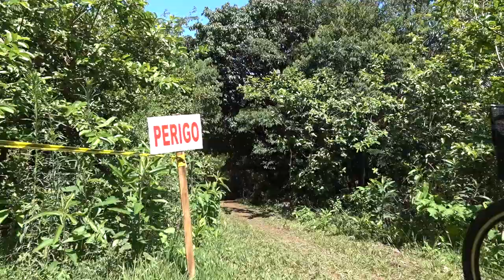Itambike - Circuito Morro das Goiabeiras - disposicao.com.br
Adrenalina em um percurso diversificado e cheio de surpresas

No último domingo (12/11/17) foi realizado na cidade de Itambé o primeiro desafio Itambike: Circuito Morro das Goiabeiras que contou com a presença de mais de 100 ciclistas de toda região.

O desafio teve largada na praça principal da cidade e seguiu com escolta pela rodovia até área rural, onde os participantes puderam andar no seu ritmo.

O ritmo foi acelerado no inicio do desafio com trajeto plano levando a uma descida até chegar a ponte sobre o rio kelller na PR-457.

Mais a frente retornando para as estradas rurais começaram as subidas até o ponto onde os percursos se dividiam ciclistas do desafio de 20km seguiu reto e 35km  e 47km viraram a direita.

Mesmo com percursos diferentes todos levavam a um destino: Morro das Goiabeiras.

Para chegar ao morro todos os participantes puderam se divertir na trilha no mato (single track), com traçado sinuoso e desafiador.

No morro das goiabeiras os ciclistas puderam abastecer, comer e tirar fotos e aproveitar a bela vista.

Seguindo o caminho os ciclistas passaram por uma descida bem perigosa, que foi um testes aos freios e habilidade de todos.

Após mais alguns trechos por propriedades rurais os ciclistas retornavam a Itambé, para concluir o desafio e receber a medalha por ter concluído esse desafio.

O desafio além de promover o esporte e difundir o turismo na região, pode através da renda obtida no evento auxiliar três instituições: Paróquia Nossa Senhora das Graças, APAE e Projeto Esperança.